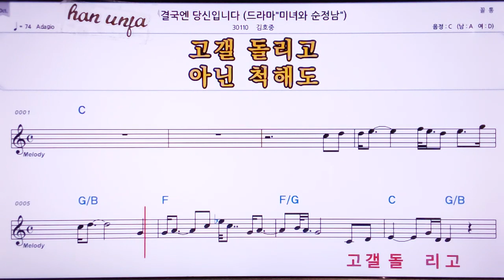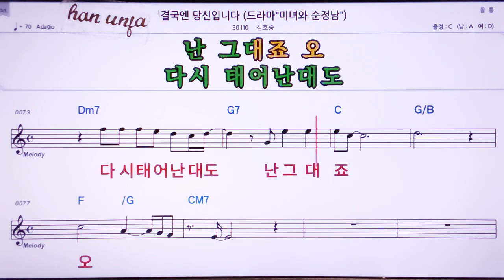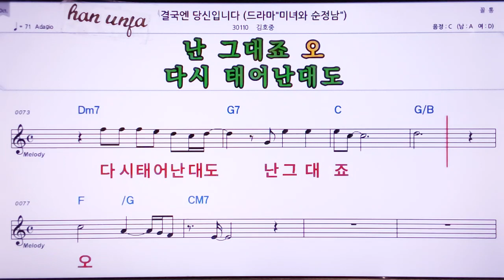💖결국엔 당신 입니다/김호중 👍MR,노래방, 악보, 코드,Karaoke With Sheet Music